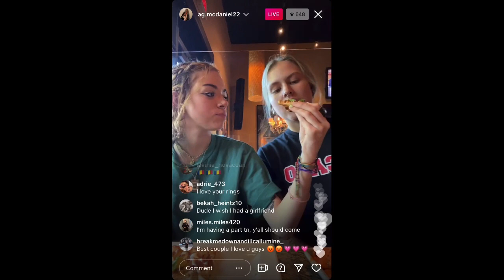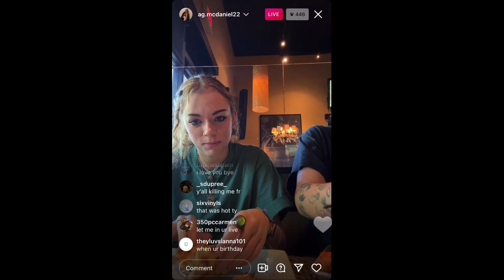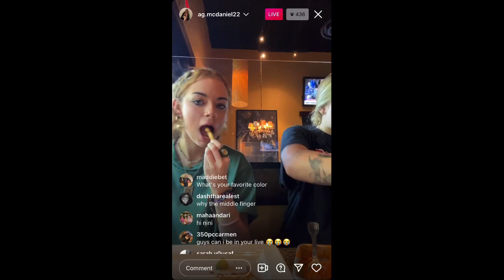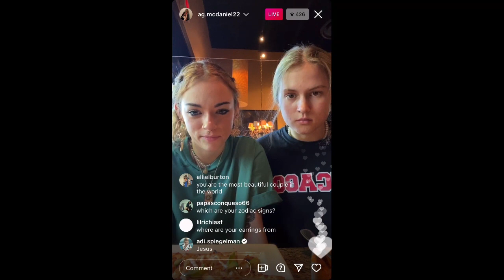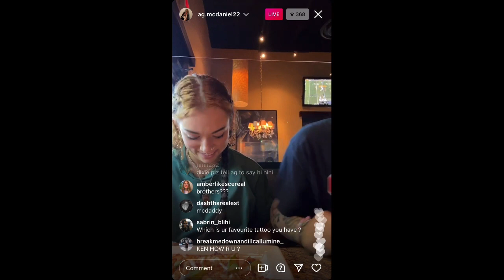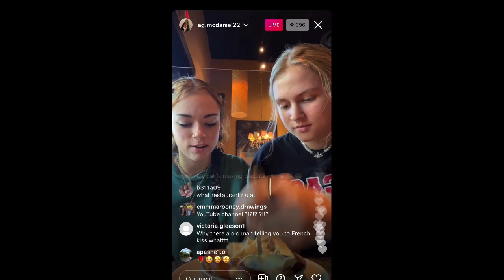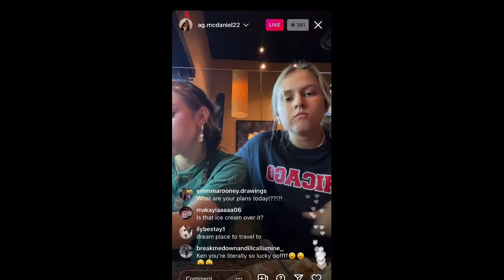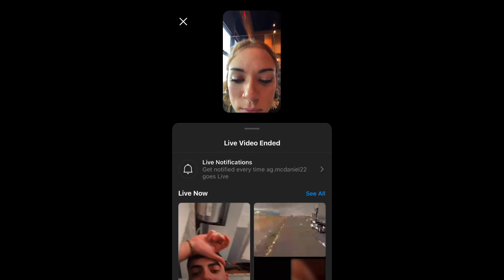Ag's Live October 9